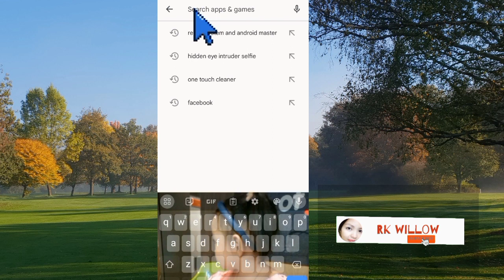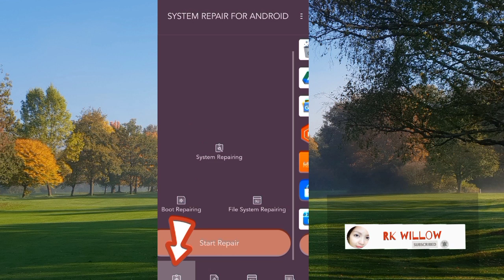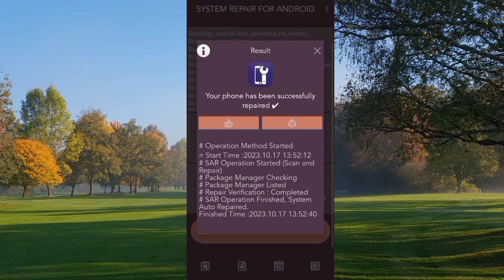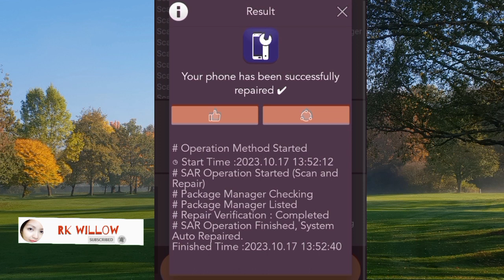Paano i optimize at i repair ang system ng cellphone?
1. PAANO AY SAAN MAKIKITA KUNG MAY VIOLATION KA SA FACEBOOK REELS OR FACEBOOK ACCOUNT MO?

6. ITO ANG GINAGAWA KO PARA LUMABAS SA TIMELINE OR WALL KO ANG MGA REELS VIDEO.

11. ANO ANG IBIG SABIHIN NG IBAT IBANG KULAY NG DOLLAR SIGN SA IN STREAM ADS SA FACEBOOK?